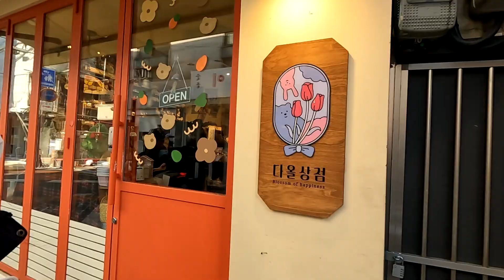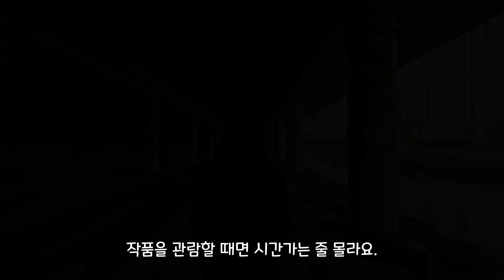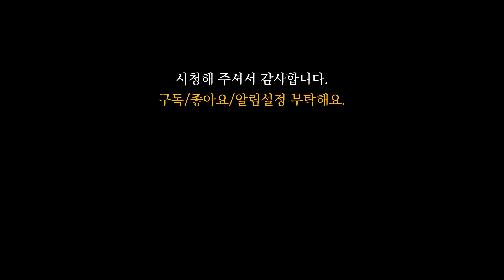서울대 샤로수길. 그리고 여기도 가보세요. (🇰🇷 19.)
서울대에 출장 나온 김에 시간이 남아 영상을 찍어 봤어요.
행운동 벽화거리는 관리가 잘 안되서 낡았지만 나름 운치가 있고요. 샤로수길의 맛집은 더 늘었습니다. 관악구에서 관천로 문화플랫폼 S1472에서 미술 전시도 관람하고. 재래시장에 들려 장도 보고~ㅎ
나름 자투리 시간을 알차게 보낸 하루입니다.